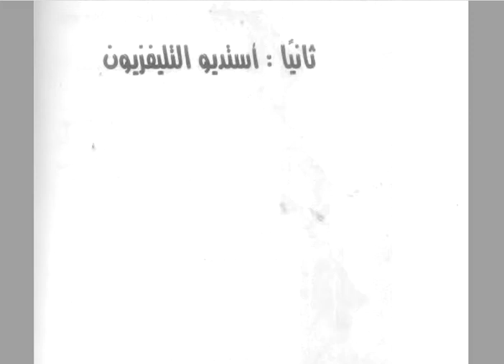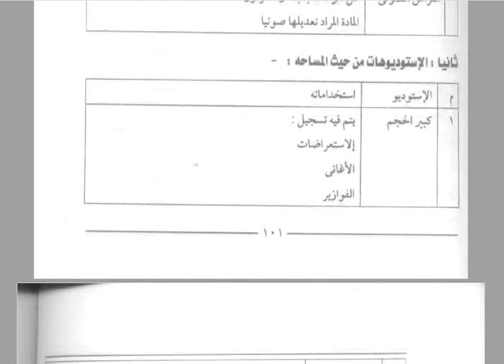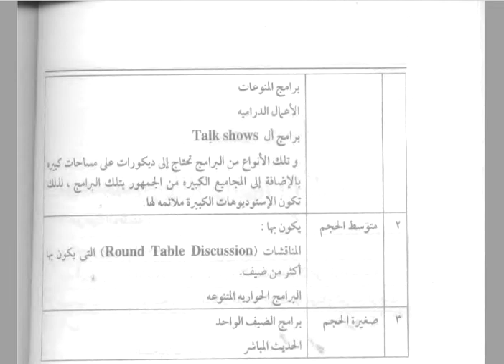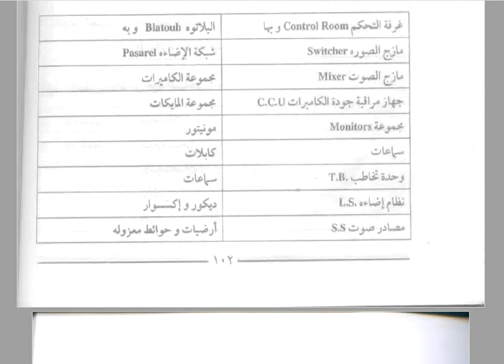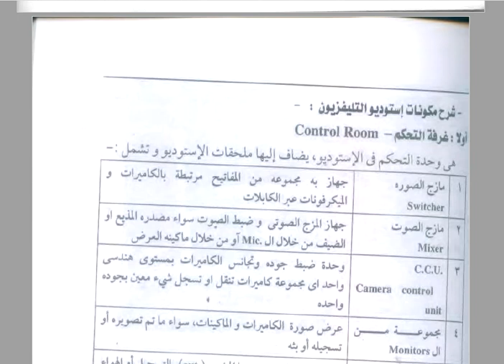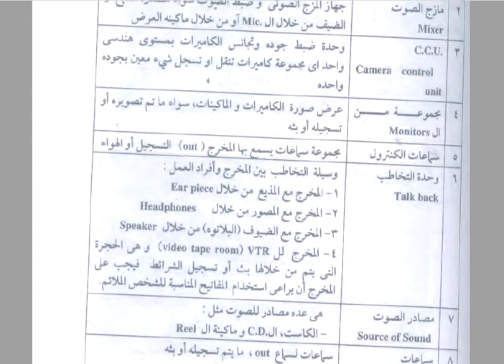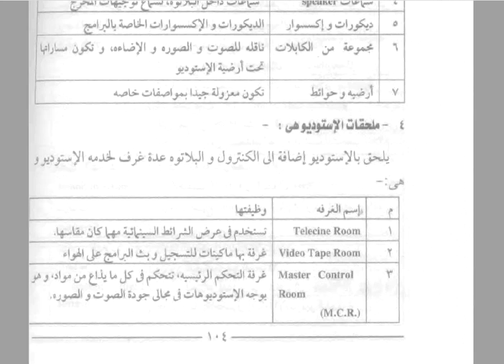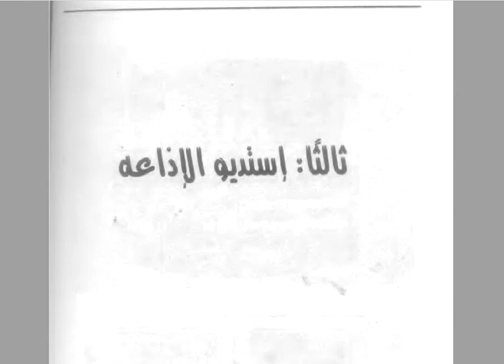مساق الاعلام التلفزيوني استيديو التلفزيون ا احمد حمدان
مساق الاعلام التلفزيوني
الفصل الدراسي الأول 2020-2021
أ.أحمد حمدان
كلية العلوم الإنسانية